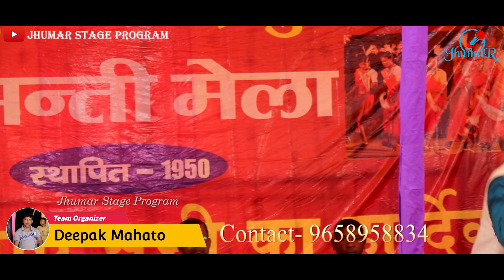Traditional Jhumar || Aaj Jhumar Geet Gahe ||Singer- Amulya Mahato || Deepak Mahato Jhumar Melody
DeepaK MAHATO jhumar
deepak mahato jhumar group
deepak mahato jhumar melody
sulochna devi jhumar melody